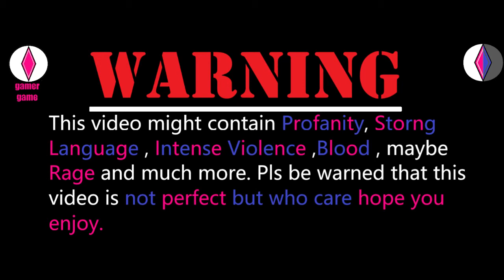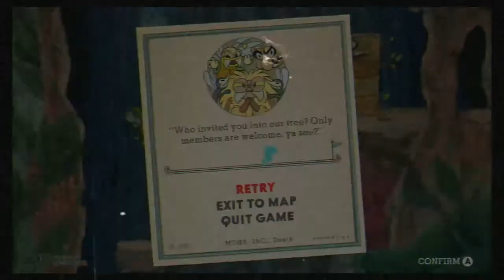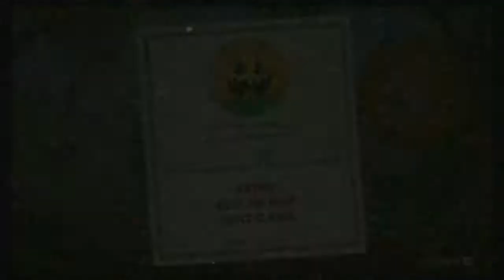Cuphead playthroughs part 2 (I did it )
I work hard to make this video and thank u for watching this video and yea improving so I hope you enjoy but thank u